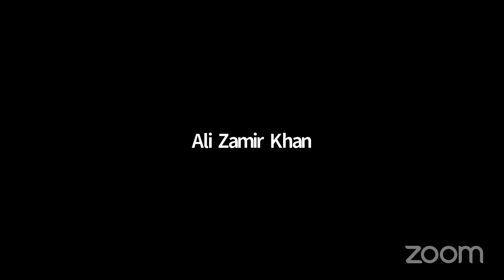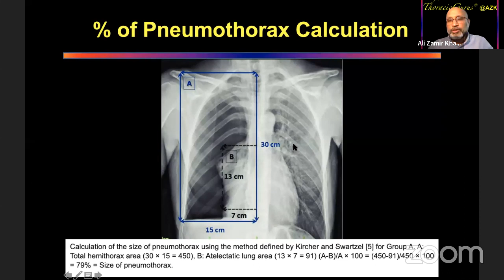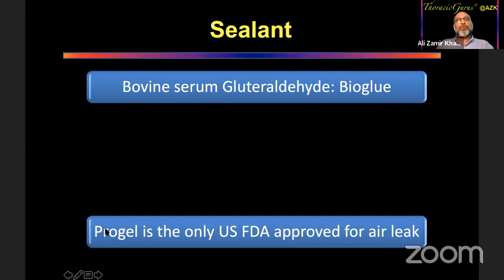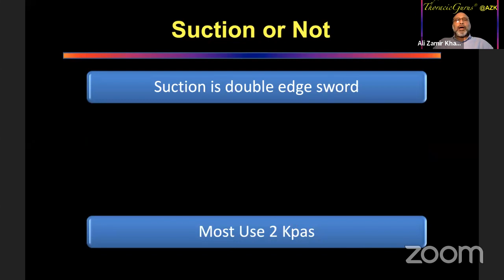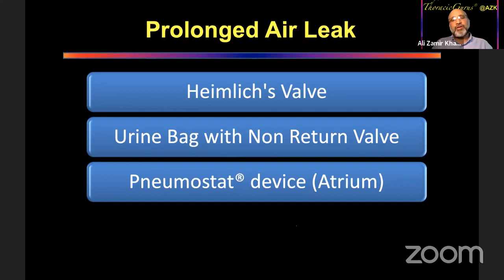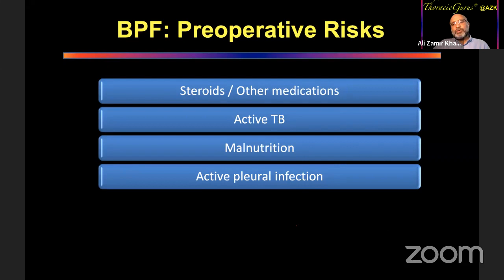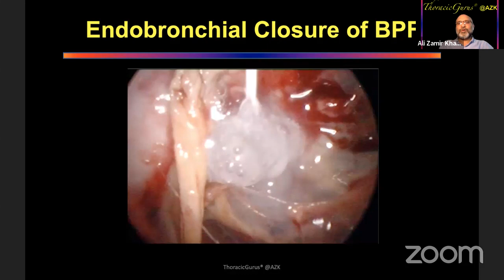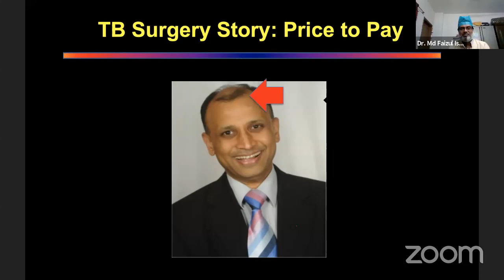Ali Zamir Khan: Management of Air Leaks